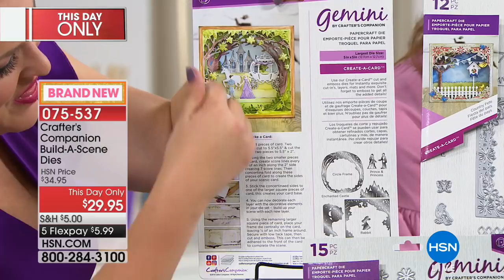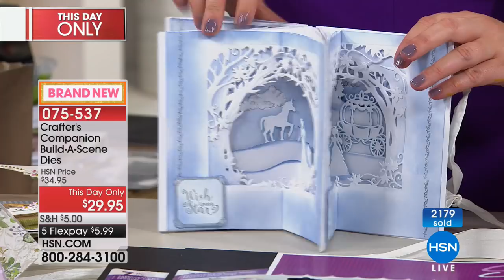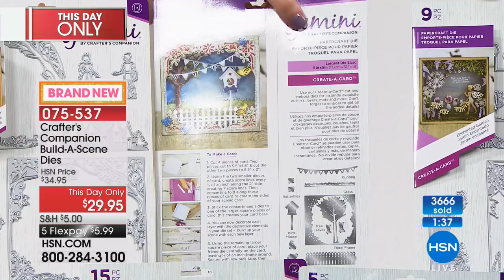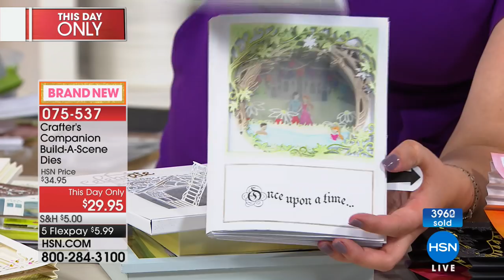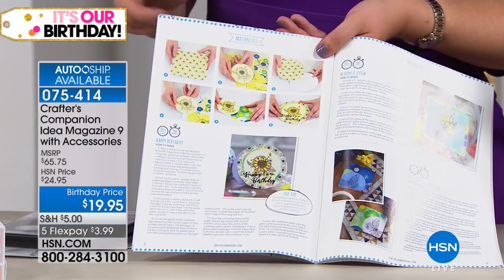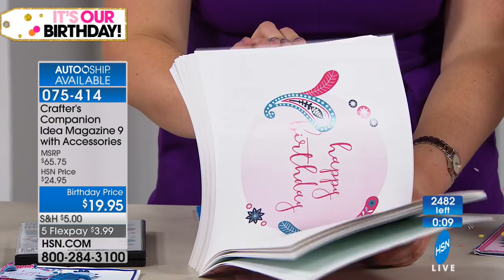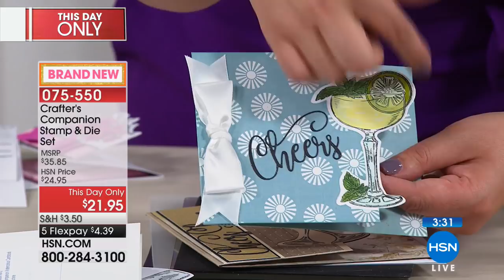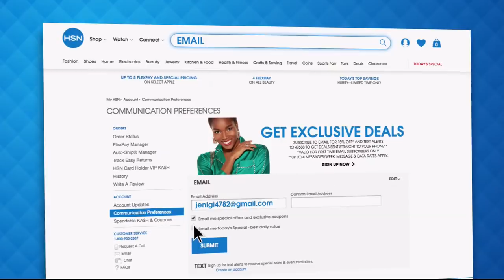HSN | Crafter's Companion Celebration 07.11.2018 - 09 PM